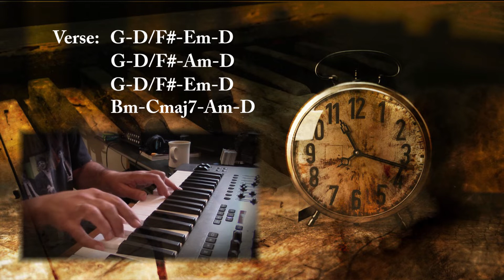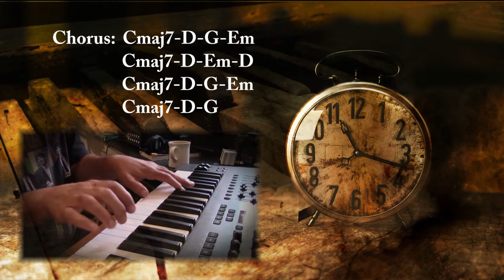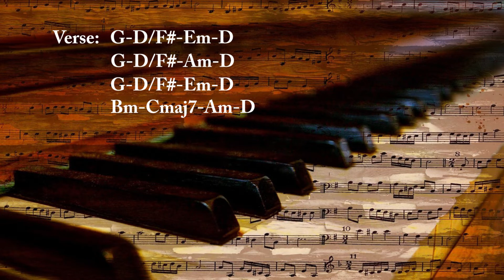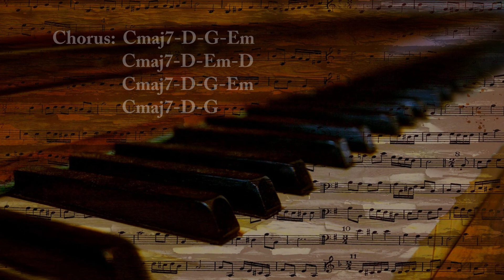Soulful Piano Ballad in G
A soulful backing track to jam to or add vocals on.   I kept the arrangement fairly simple and condensed.  Thank you for listening!